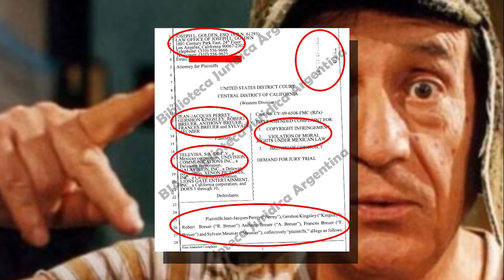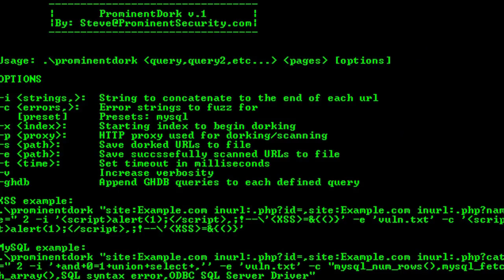Reseña live-action #1: "El Chavo del 8" | Doomentio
Doomentio inaugura sus reseñas live-action reseñando el quizá más grande clásico de Méjico.

Se te chispoteó darme dinero.